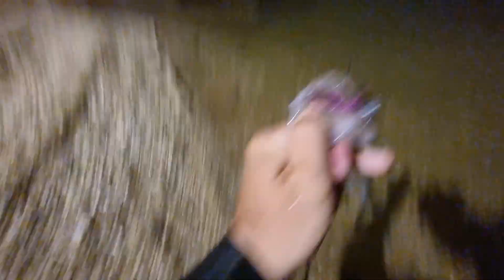Micro camarão e shad nas pedras do mar - pescaria de robalo com ultralight